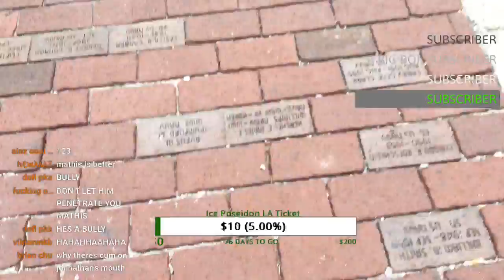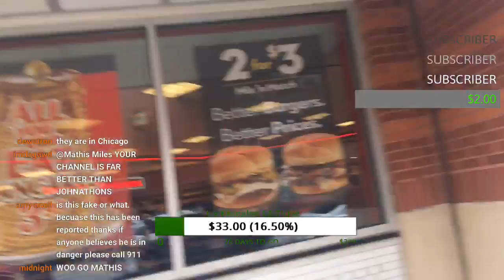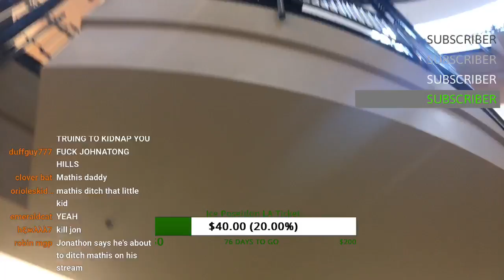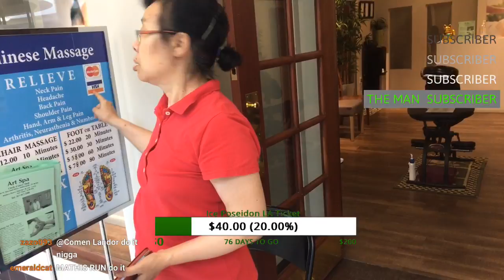Getting caught and boolied buy WESLEY HILLS